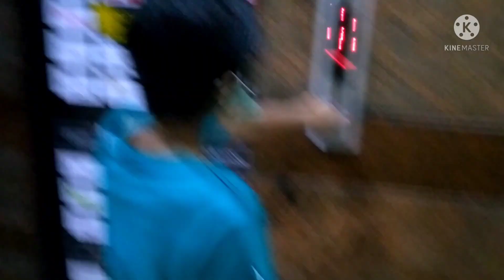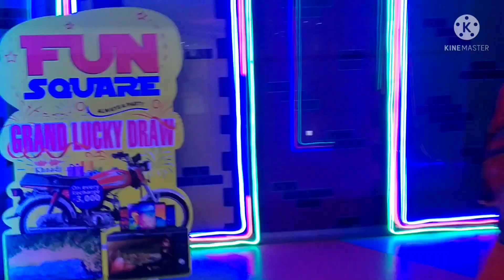Kings mall Fun square| Children Special vLog gujranwala 2021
Kings mall Fun square
Children Special vLog gujranwala 2021
fun square